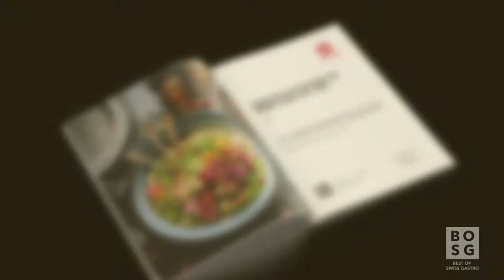Jetzt bei Best of Swiss Gastro registrieren!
Best of Swiss Gastro Dining-Guide
Mit deinem Restaurant Best of Swiss Gastro werden. Stell dir vor, dein Gastronomie-Betrieb gewinnt an Sichtbarkeit ... Kostenfreies Marketing für die Gastronomie: Best of Swiss Gastro Dining-Guide